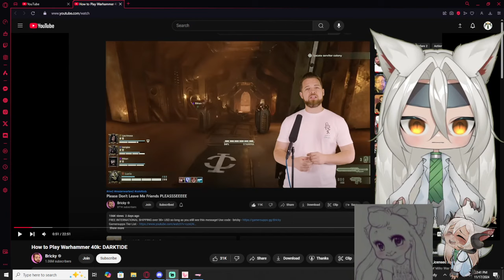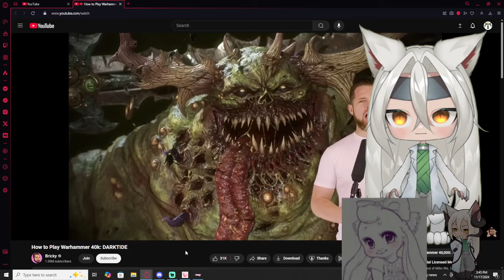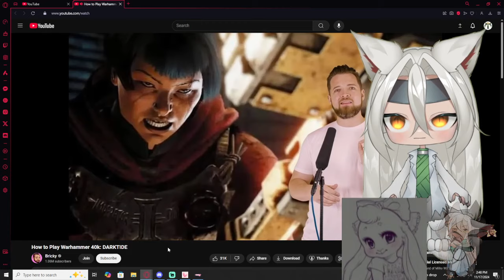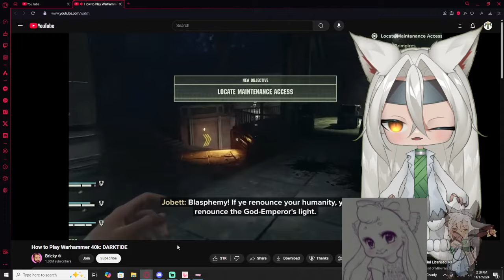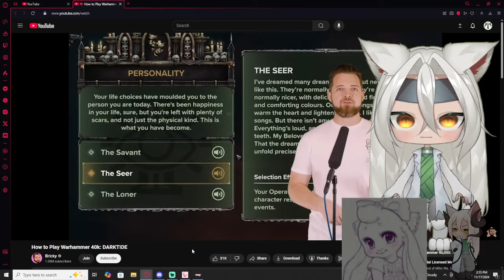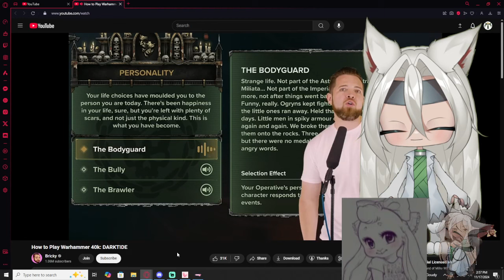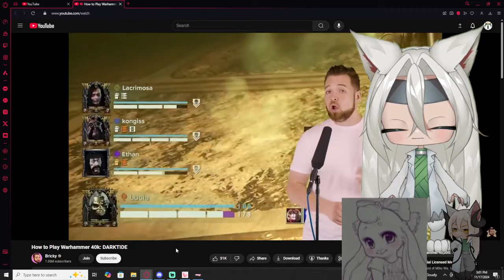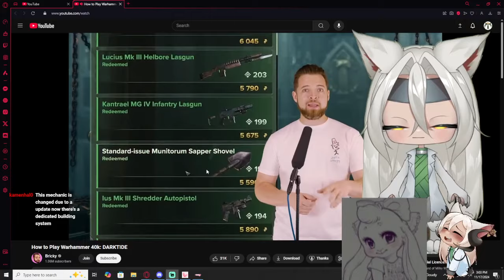Vtubers React to Bricky | How to Play Warhammer 40k: DARKTIDE